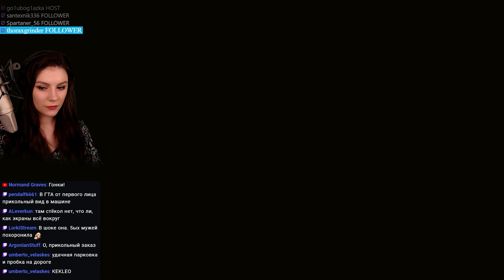Cyberpunk 2077 (День 12) Клэр (гонки) и Красный пророк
Cyberpunk 2077 — приключенческая ролевая игра, действие которой происходит в мегаполисе Найт-Сити, где власть, роскошь и модификации тела ценятся выше всего.

Тайм коды:
00:00 Начало
03:15 Киберпсих
14:16 Большие гонки (финал)
27:54 Взрывной характер
33:30 Красный пророк